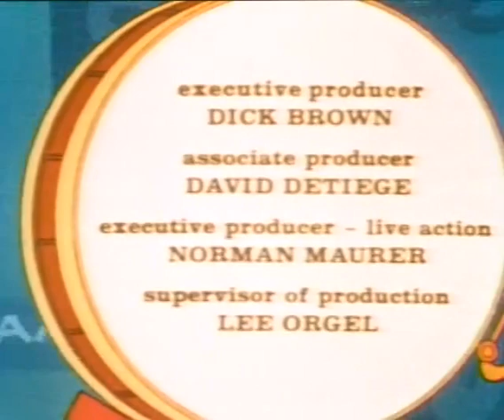3 Stooges 002 Woodsman Bear That Tree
The three stooges get jobs as lumberjacks. They are sawing trees, as a bear covers his ears in his cave. He gets up and knocks them on the head, planting them into the ground. The stooges try to get out of cutting by the bear cave, but their boss makes them brave it. He goes out and checks, and the bear is gone. They have to keep cutting and hoping they don't anger the beast again!